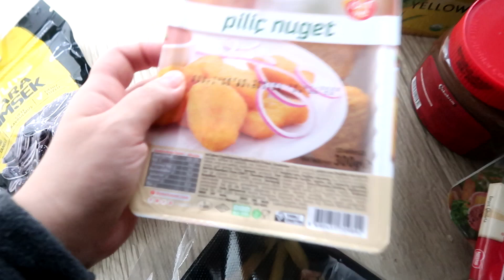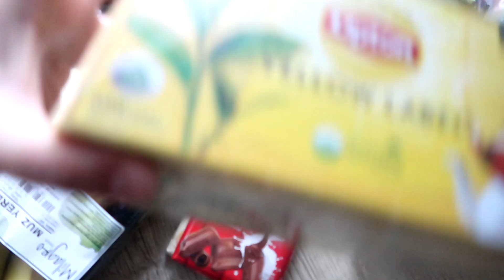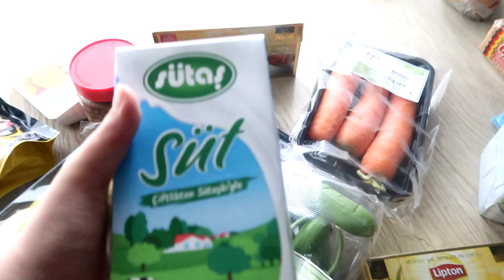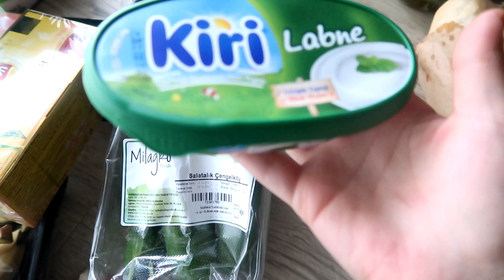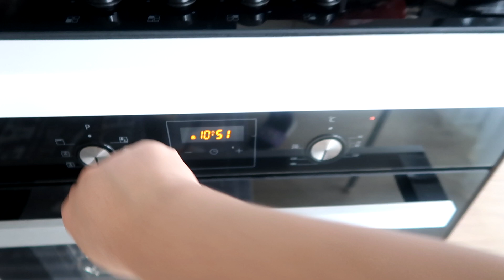BU KEK BİR HARİKA | MARKET ALIŞVERİŞİ | BİRAZ DÜZEN YAPTIM | ÇIĞLIK ÇIĞLIĞA | ARTIK YETİŞEMİYORUM